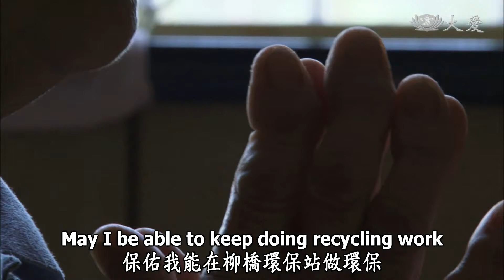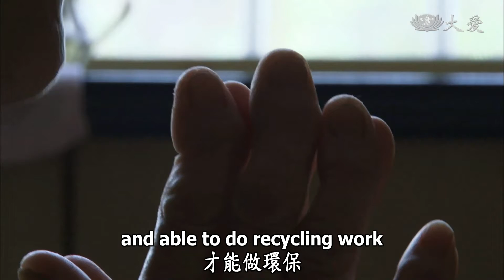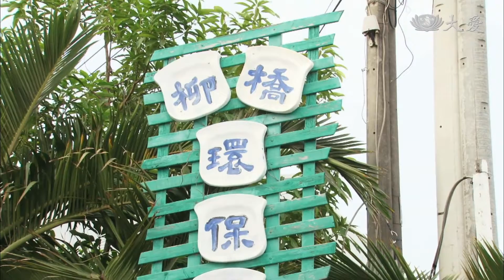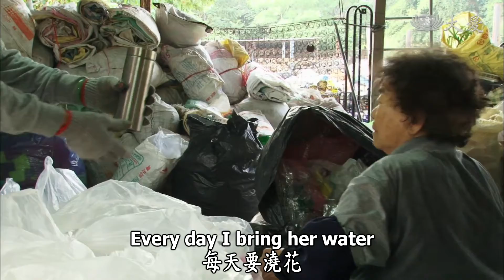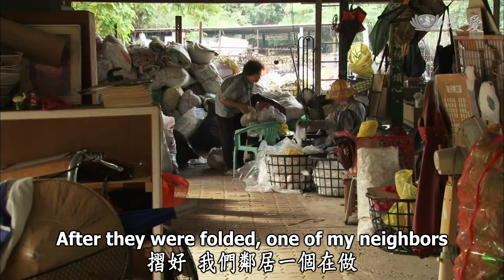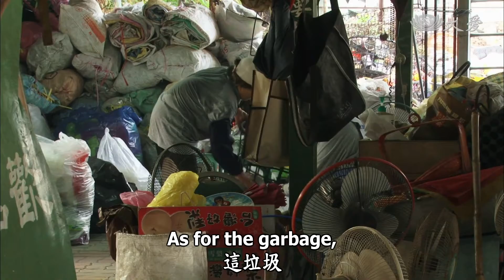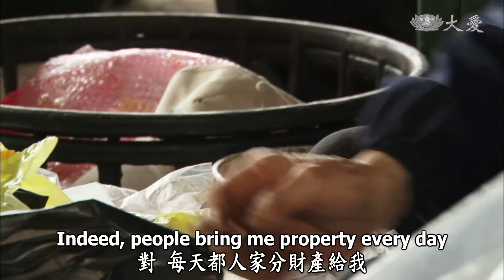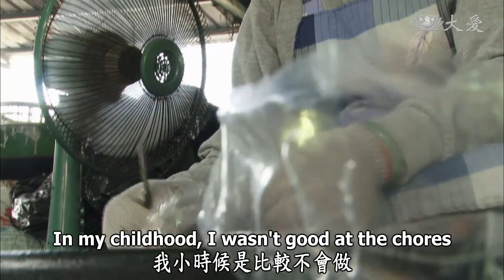Guardians of the Land - The Cheerful Grandma (草根菩提 - 快樂陳花)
When Chen Hua lost her son to a car accident more than ten years ago, she drowned herself in sorrow and couldn't recover from the pain. Thankfully, she has now found a way to move on…

十多年前，陳花師姊的大兒子去上班的時候因為發生車禍卻意外往生，讓她無法接受，每天躲在家裡，只要想到這個兒子就哭不停。那麼，究竟是什麼讓她現在可以笑口常開呢？

Tzu Chi Culture and Communication Foundation